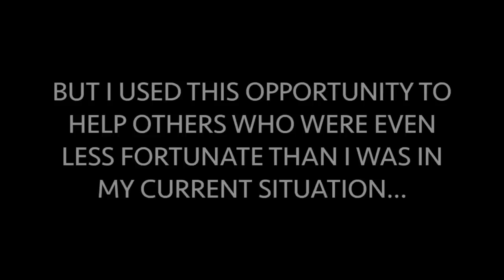Will Koz Random Act of Kindness - Feeding The Homeless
Please pass this on, if it influences one person to do the same, then it is all worth it!